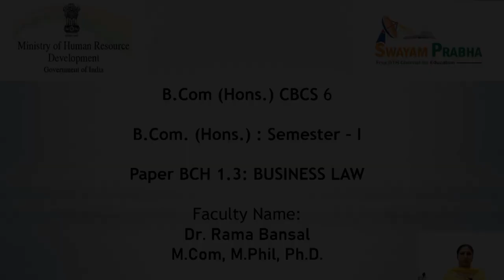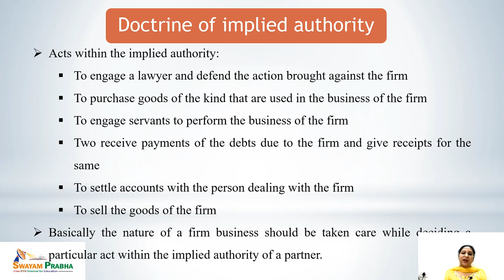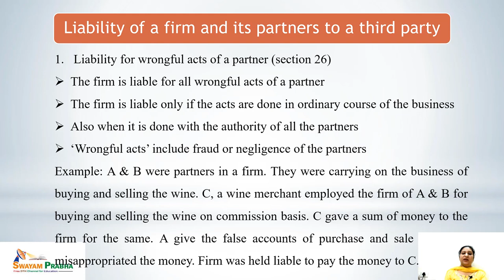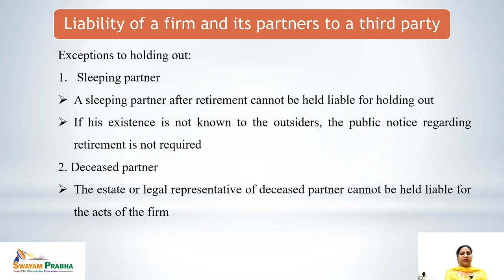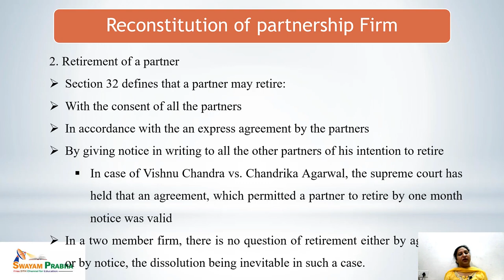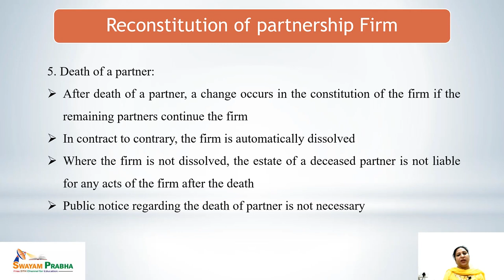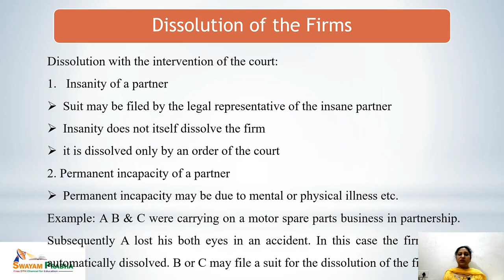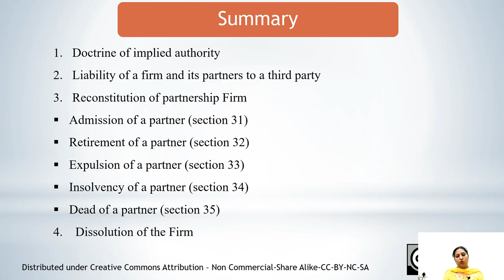Doctrine of implied authority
Course Name : Business Law
Subject : Management